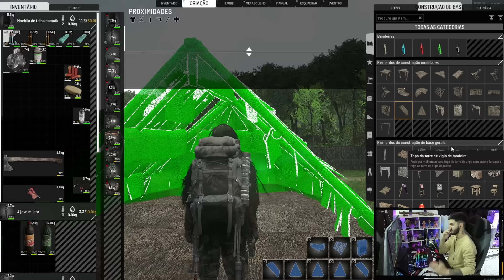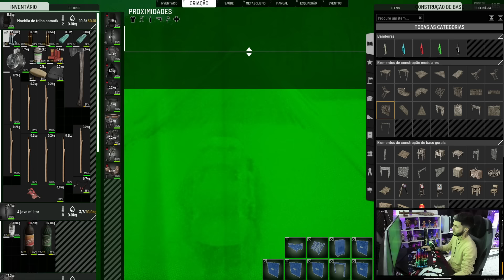FINALMENTE TEMOS UMA BASE! | TRABALHANDO NA CONSTRUÇÃO DA CASA E MELHORIAS NA MOTO!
Salve galera! Nesse vídeo eu trago uma Gameplay de Scum!

⬛ Server : (BlakeGames) ILHA DOS SAQUEADORES

-  Monitor Gamer (1) AOC HERO W-LED 27´ Widescreen, FHD, IPS, HDMI, DisplayPort, FreeSync, 144Hz, 1ms, Altura Ajustável.
-  Monitor Gamer (2) AOC HERO W-LED 24´ Widescreen, FHD, IPS, HDMI, DisplayPort, FreeSync, 144Hz, 1ms, Altura Ajustável.
- Memória Corsair Vengeance RGB, 64GB, 6200MHz, DDR5.
- Processador Intel Core i9-13900KF, Cache 36MB, 5.8GHz Max Turbo, LGA 1700
- Placa-Mãe Gigabyte B790m Aorus Elite 4x, Intel LGA 1700, mATX, DDR5